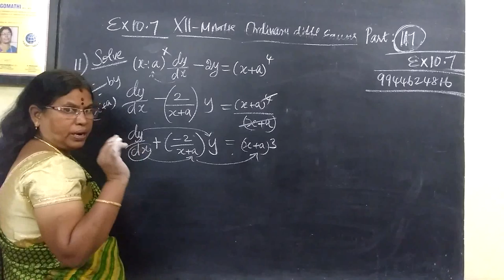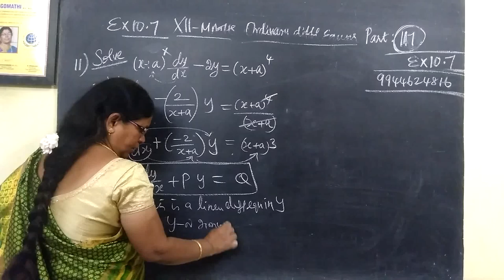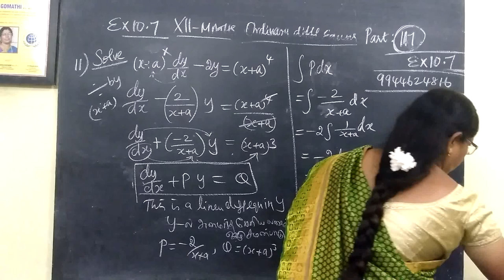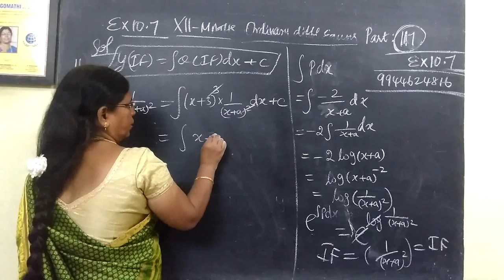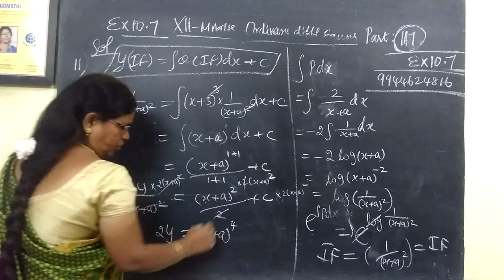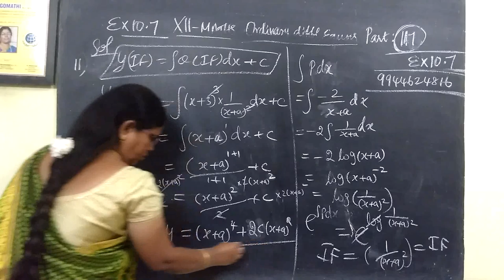12-M [117] Ex-10.7-11 Ordinary diff equns Gomathi maths